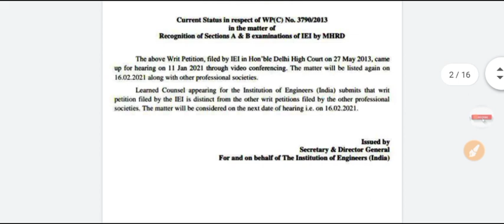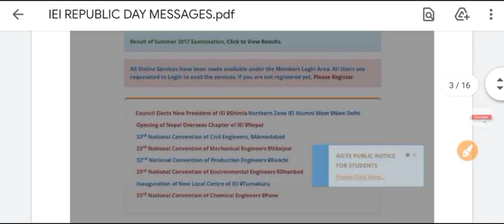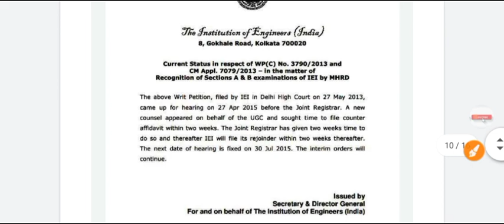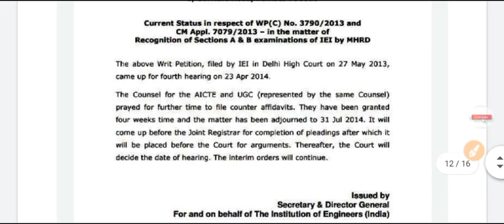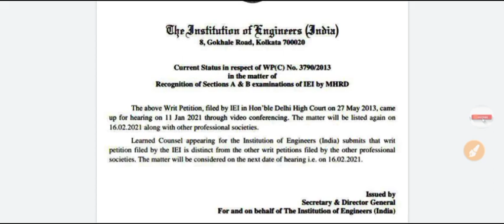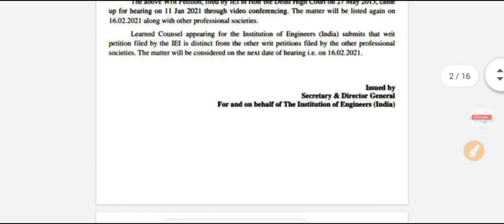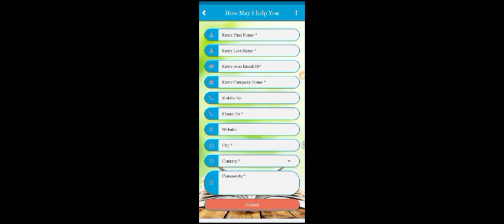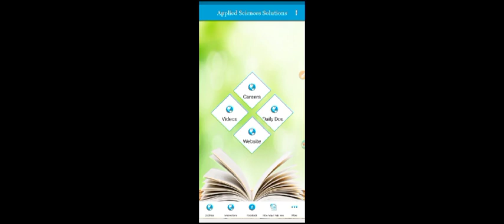The institution of engineers (India) Republic day messages